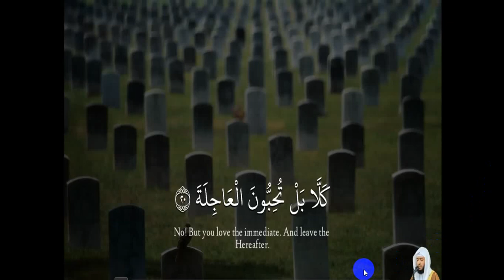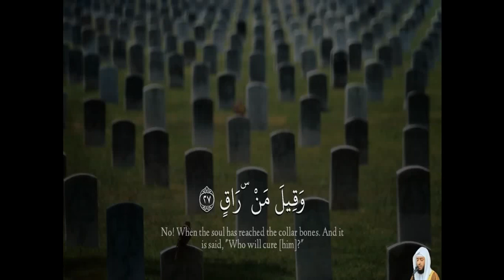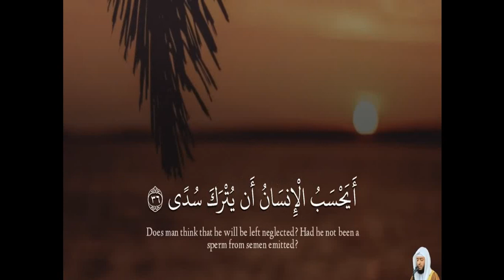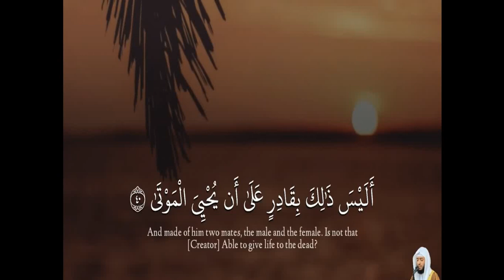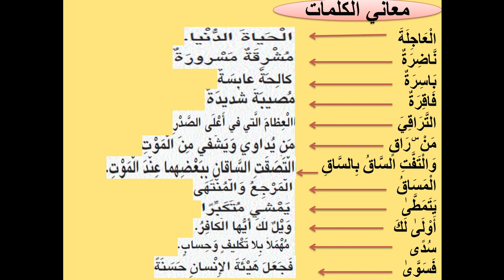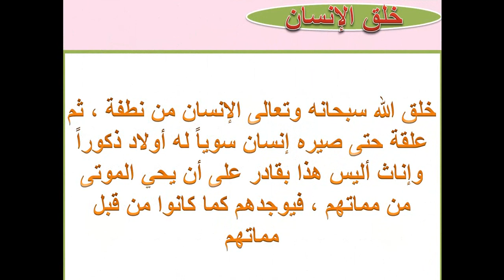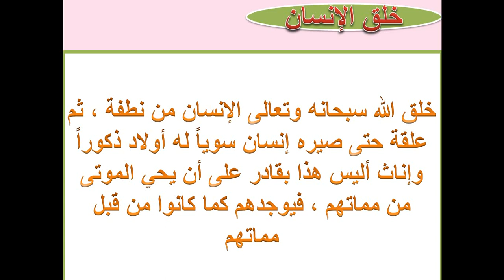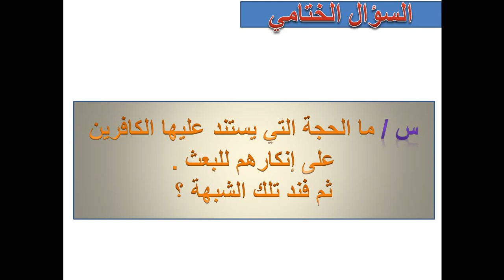التربية الاسلامية : الصف االخامس - سورة القيامة 2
تلاوة وفهم
 الصفحة 47 من الكتاب المدرسي
 تقديم الأستاذ : الغريب